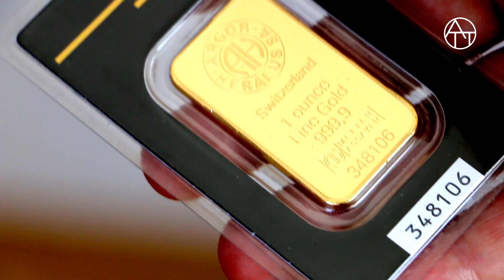ATT Investments: Proč investovat do zlata? Jeho hodnota nikdy neklesá!